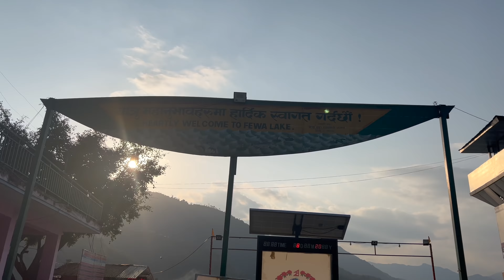Paragliding in Pokhara (Nepal) | Tal Barahi Temple | Telugu Traveller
Camera used in this video